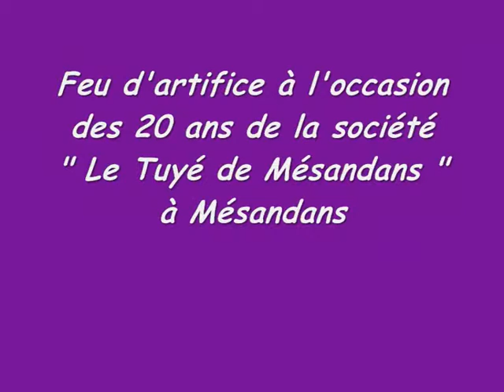Feu d'artifice ARTI-SHOW : Anniversaire 20 Ans du Tuyé de Mésandans. Spectacle pyro Julien Chenu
Feu d 'artifice ARTI-SHOW. Spectacle pyrotechnique gamme Prestige mis en oeuvre par la société ARTI-SHOW feu d artifice à Mercey le Grand. Mr CHENU Julien

Votre Artificier tout évènement feu d'artifice pour un mariage , un anniversaire surprise, une fête de village, un séminaire,
une inauguration de société. Arti-Show feux d'artifice La référence en Franche Comté !